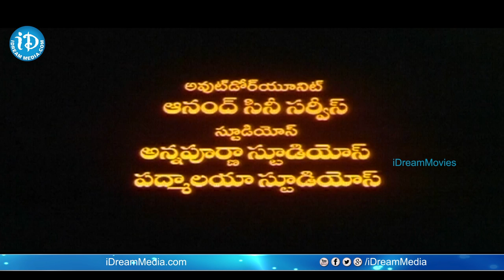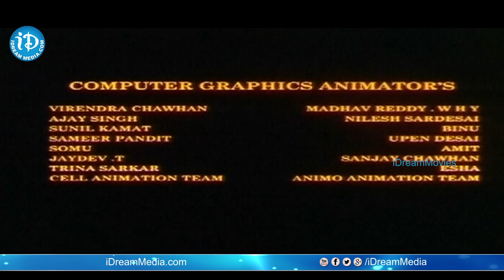Devi Full Movie Part 2 || Prema, Sijju || Kodi Ramakrishna || Devi Sri Prasad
👉 Episode 1 Watch Devi Full Movie Parts Starring Shiju, Prema, Abu Salem, Bhanuchander, Vanitha Sri, Babu Mohan among others. Directed by Kodi Ramakrishna and produced by M.S. Raju. Music composed by Devi Sri Prasad.